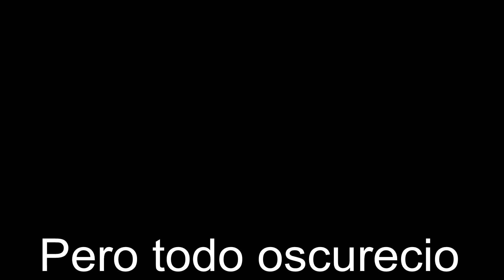Jugando Pokemon Go en Argentina (Parodia) - NDP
Hola gente!! Espero que les guste! Subimos videos todas las semanas!
Acordate que si compartis este video se te va a mandar un saludo en el proximo!!
Dale manito arriba si te gusto y si no tambien :3